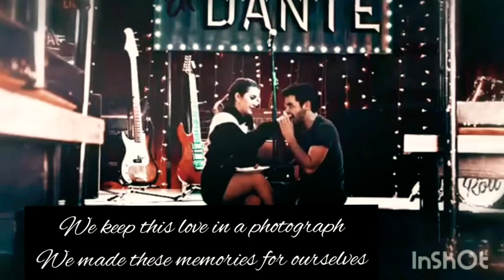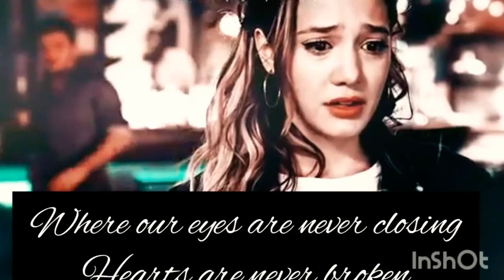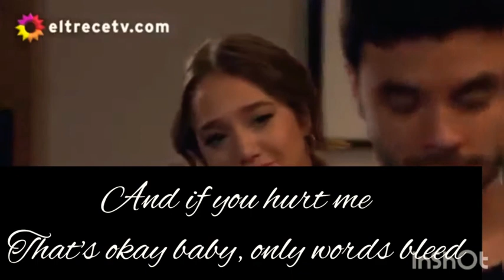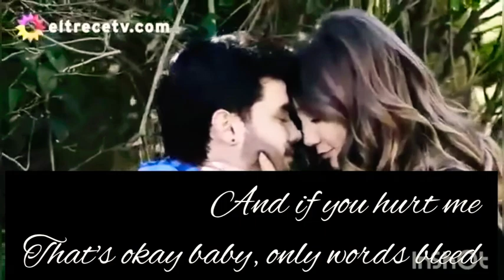Simona y Dante||photograph